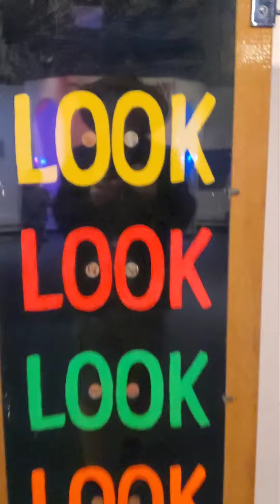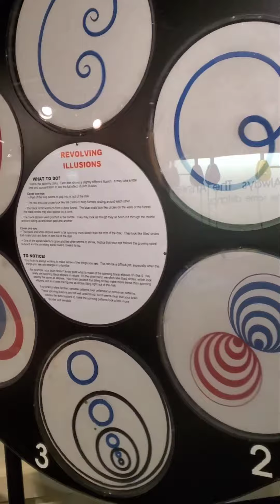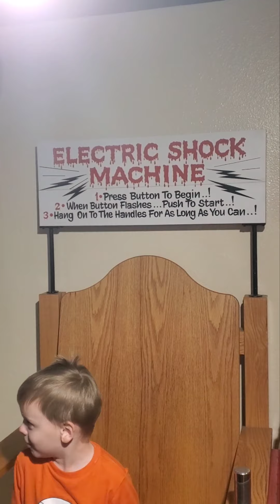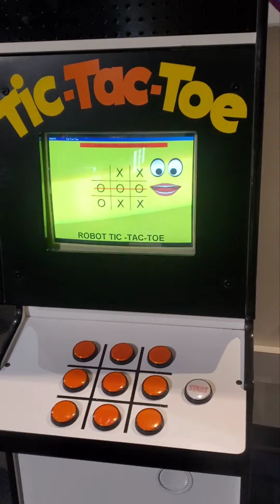Kalahari 2022 Decker Family